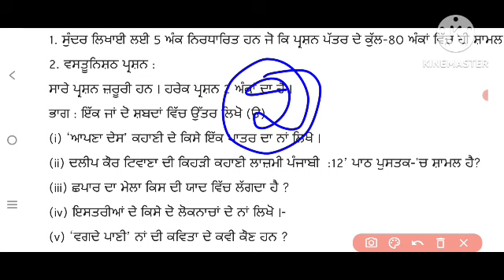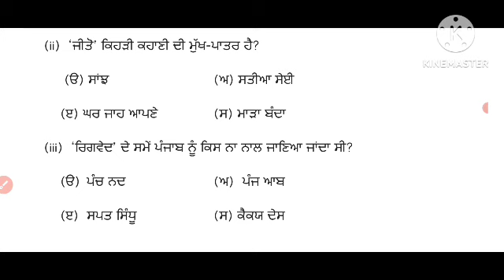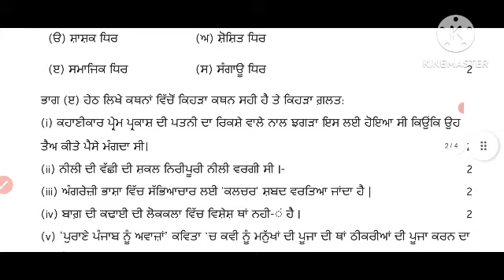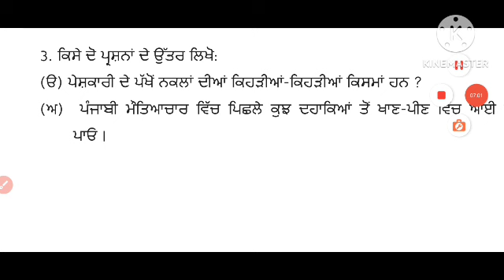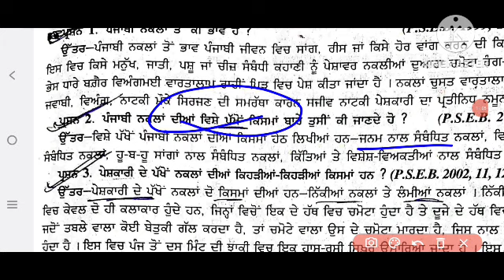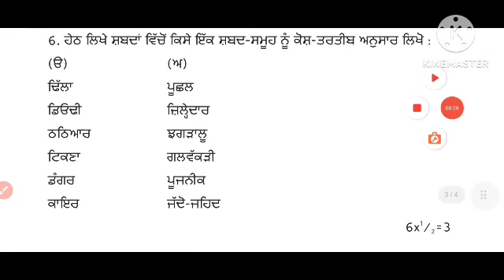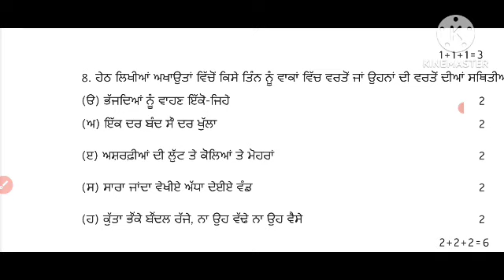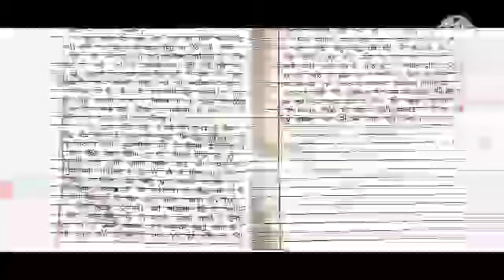class_12th_punjabi_lazmi_model_test_paper_solution